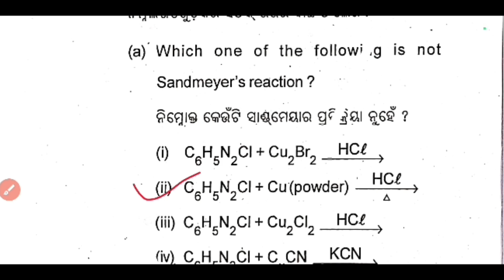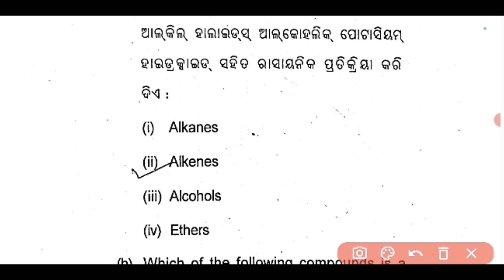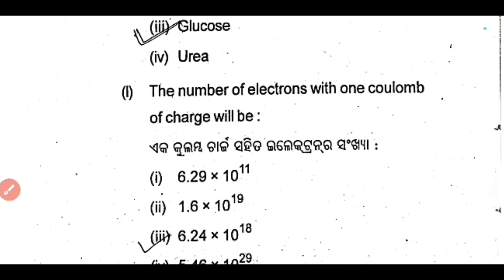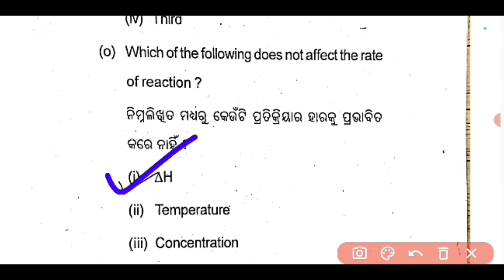CHSE 12 CHEMISTRY PAPER MCQ SOLUTION 2025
Watshapp group for CHSE